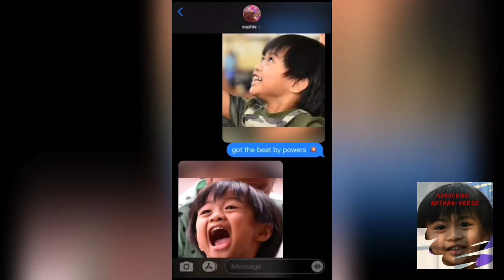Celebrate my 500 subscriber :Part 2 - Who's who challenge/Nathan-Verse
Part 2 - Who's who challenge - I enjoyed very much. First time we did a challenge and I'm having fun! If you like to request my new challenge please visit me at my fb page Nathan-Verse and make a comment in my videos because my comments here are mostly off.

Hi maka-Nathan welcome to Nathan-Verse.

I can share my thoughts to other kids like me and help parents how to give tips in studies. I love to travel and to play and weekend is my relaxation day and hope to make vlog about that. Hopefully I can do more story telling as I love to do it with my mom!

Vlog is fun for me. I enjoyed doing it. My mom and my dad supporting me. Thank you Mom and Dad!

I'll be turning 5 on November 19 and I'm so excited. Thanks so much maka-Nathan for supporting me too! Hope you enjoy watching me!

Be safe everyone! Always remember be happy and rise up!

Aleish Cuaresma